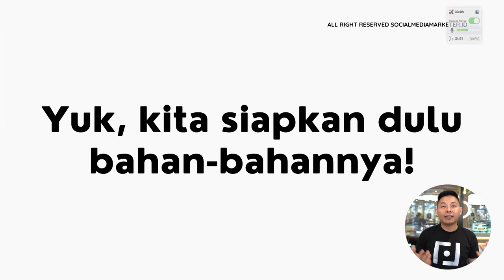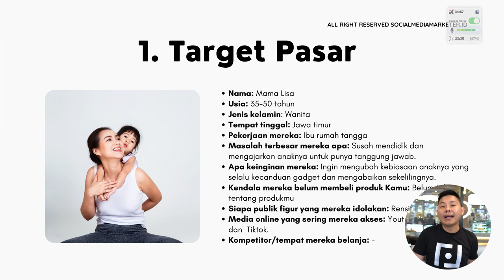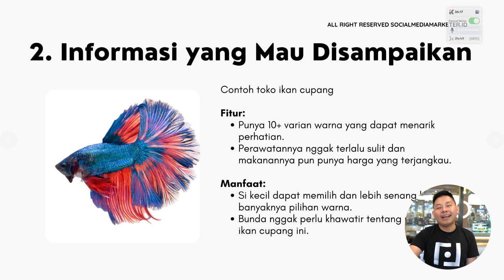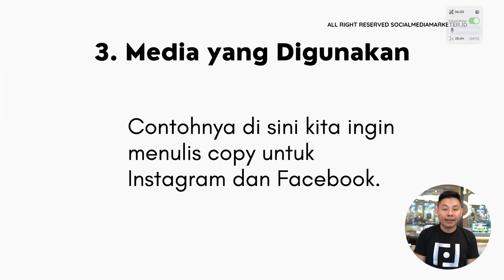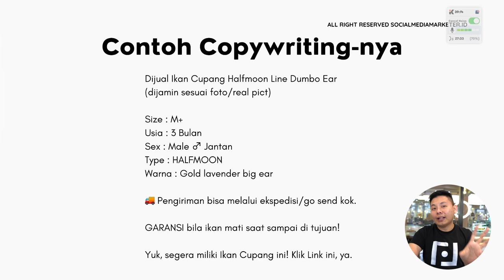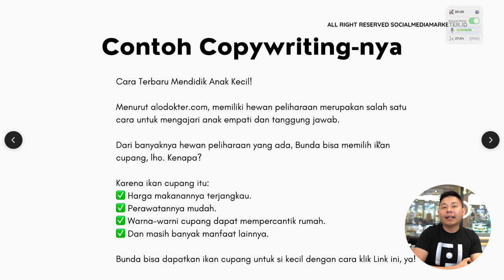Copywriting untuk Jualan Ikan Cupang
Ini saatnya untuk kamu yang ingin atau sedang berbisnis ikan cupang untuk belajar lebih tentang bagaimana sih caranya membuat copywriting yang oke untuk bisnis ikan cupangmu! Yuk simak video kali ini untuk lebih lengkapnya!